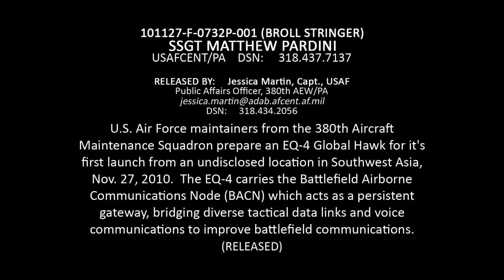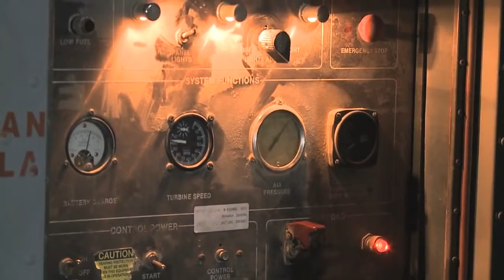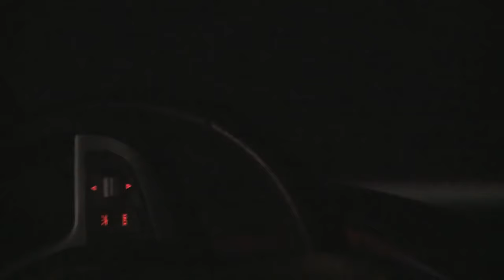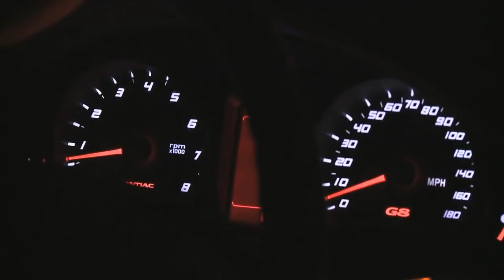The Largest Drone of US Air Force - RQ-4 Global Hawk UAV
Aircraft Maintenance Squadron maintainers preparing an RQ-4 Global Hawk for its first launch. Plus a car is used to assist the global hawk during its take off.
The Northrop Grumman RQ-4 Global Hawk is an unmanned (UAV) surveillance aircraft. It was initially designed by Ryan Aeronautical (now part of Northrop Grumman), and known as Tier II+ during development. The Global Hawk performs a similar role as the Lockheed U-2. The RQ-4 provides a broad overview and systematic surveillance using high-resolution synthetic aperture radar (SAR) and long-range electro-optical/infrared (EO/IR) sensors with long loiter times over target areas. It can survey as much as 40,000 square miles (100,000 km2) of terrain a day.

The Global Hawk is operated by the United States Air Force. It is used as a high-altitude platform covering the spectrum of intelligence collection capability to support forces in worldwide military operations. According to the United States Air Force, the superior surveillance capabilities of the aircraft allow more precise weapons targeting and better protection of friendly forces. Cost overruns led to the original plan to acquire 63 aircraft being cut to 45, and to a 2013 proposal to mothball the 21 Block 30 signals intelligence variants.[1] Each aircraft was to cost US$60.9 million in 2001,[2] but this had risen to $222.7 million per aircraft (including development costs) by 2013.[1] The U.S. Navy has developed the Global Hawk into the MQ-4C Triton maritime surveillance platform.